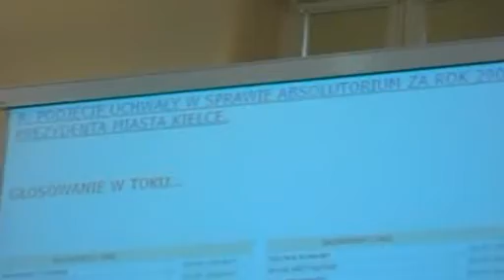Radni udzielili absolutorium prezydentowi Kielc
Za głosowało 22 radnych, sześciu radnych z Platformy Obywatelskiej wstrzymało się od głosu. Nikt nie był przeciwko. (Autor filmu Anna Wrona)